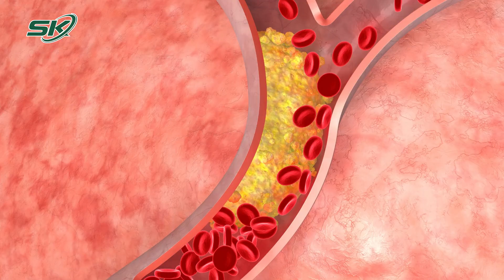5 Cách Kết Hợp Thực Phẩm Có Thể Giúp Giảm Mức Cholesterol | SKĐS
SKĐS | Cholesterol cao hại cho cho sức khỏe, đặc biệt là đối với tim mạch. Vì vậy, lựa chọn thực phẩm lành mạnh và kết hợp chúng trong chế độ ăn hàng ngày có thể giúp giảm cholesterol.

Mời quý vị và các bạn xem thêm: Giảm Cân Có Cần Kiêng Ăn Vặt? | SKĐS